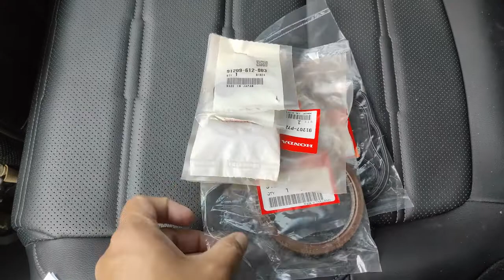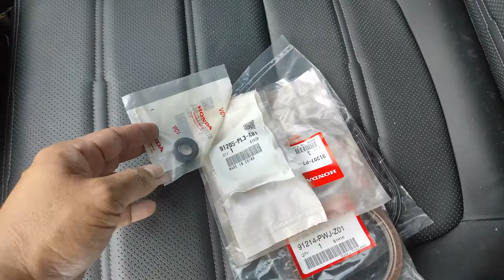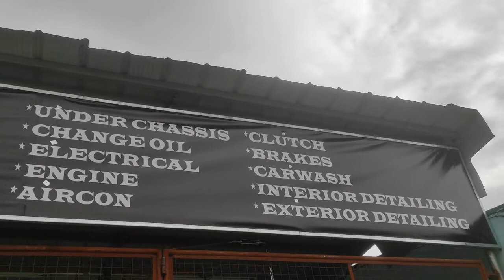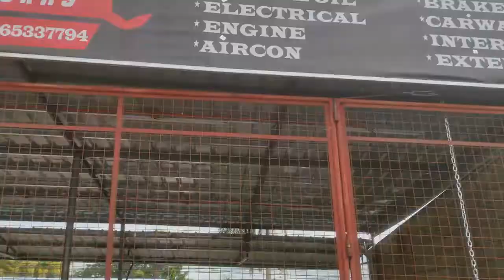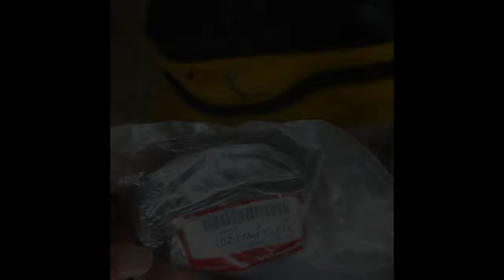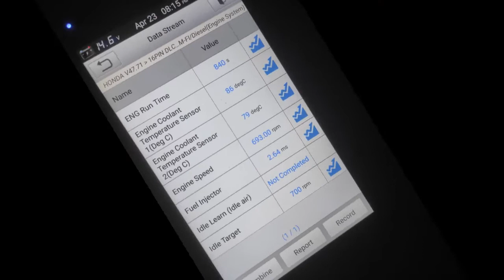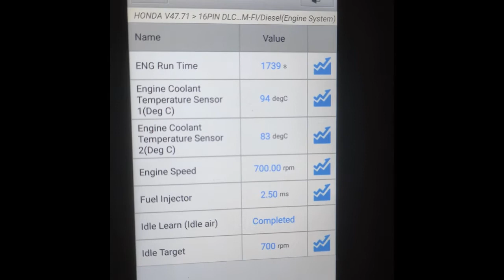Transmission gaskets complete replacement for Honda Jazz GE. Magdamagan eto.. magbaon ka ng damit 😁😁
ALL PARTS shown in this video are  installed for JAZZ GE 2010 (pre MMC)

correction at welcome of video-
"Andito po tayo ngayon sa Honda Makati"
"instead of Honda City"

South Prestige Autoworks
Brgy. Calo Bay, Laguna

List of gaskets/ oilseal used in video. Note: car model may vary.
For Honda Jazz 2010,
Shifter oilseal
Driveshaft oilseal Left
Driveshaft oilseal Right
Torque converter
Oilpan gasket
Rear crankshaft oilseal
balance work from previous vlog- valve cover gasket - DONE in this video

- VTEC solenoid gasket, trust o ring and tune-up